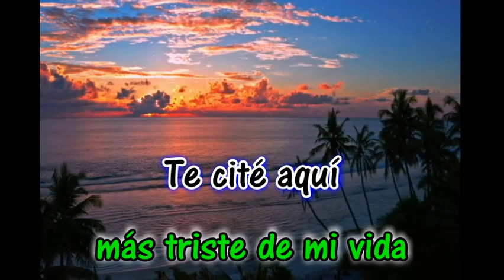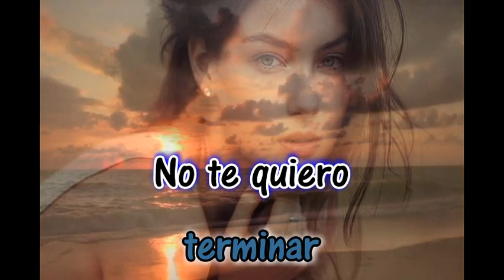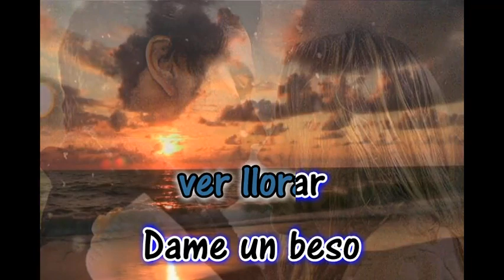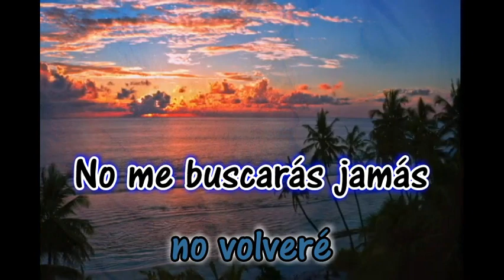Dame un beso y dime adios - Carin Leon - Karaoke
Nesal
Alex10892
Entertainment purposes only
Dame un beso y dime adios
Carin Leon
Karaoke